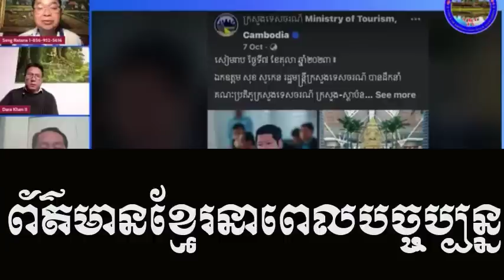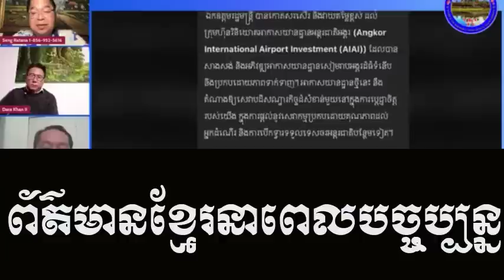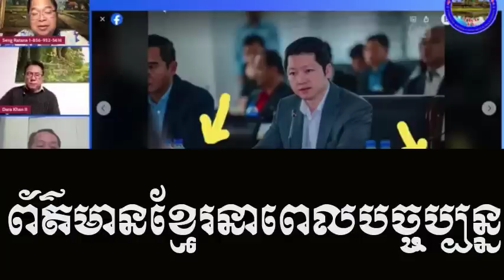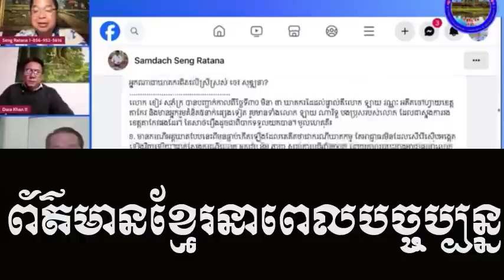Samdech Seng Ratana and best team speaking deeply Khmer sociality status and politic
Title : Samdech Seng Ratana and best team speaking deeply Khmer sociality status and politic